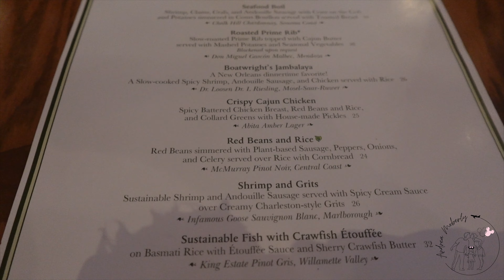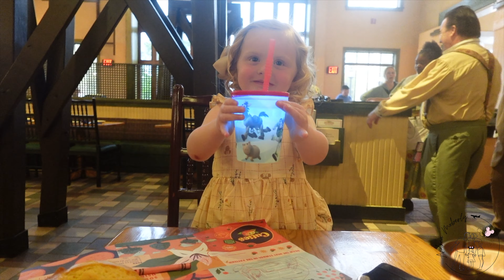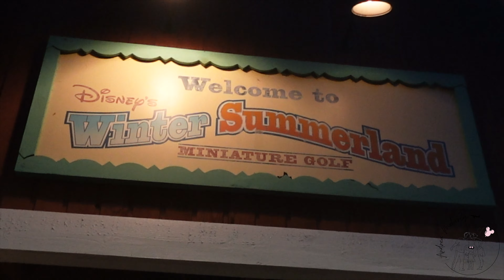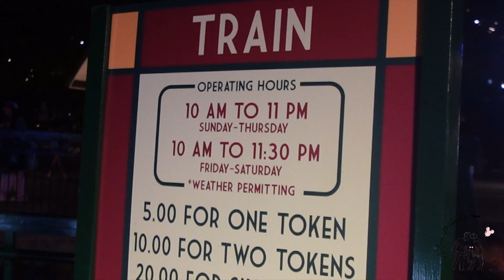Things To Do at Disney Without Going Into the Parks (FREE & PAID)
I am so excited to help you find things to do at Disney without going into the parks! Going to the four main parks at Disney World with little kids is not the only thing that you can do. Come along with us on our non-Park Disney day with toddlers.  I will share all the things to do at Disney without going into the parks, including things to do at Disney Springs! So we are doing a free and things to do at Disney without going into the parks! we were staying at Orleans French Quarter, so we knew we wanted to utilize the amenities at our resorts. Porl Riverside is the sister resort, so I share a little resort tour of this beautiful resort, as we were waiting for our dining reservation at Port Orleans Riverside, Boatwrights!
For the rest of the evening, we utilized the Minnie  Van, so we could get to our destinations for our non-park Disney day with toddlers. First up, we went to one of Disney’s mini golf courses, Winter Summerland Mini Golf. (This is FREE if you have the Water Park and sports add on to your ticket or annual pass.) Of course, my toddler had to choose the Summer side of winter Summerland mini golf. You’ll have to watch to see how that went. 😜
We jumped back into our  Minnie Van and made our way on over to another FREE thing to do and go, Disney Springs! I share pretty quickly what to do at Disney Springs, and highlight my little kid’s favorite things to do at Disney Springs.
I know it can get a little crazy taking little kids to Disney, but I truly hope that this video helps you out, and shows you some insight on things to do at Disney without going into a park! Free and Paid!

🎀Annie’s Travel Essentials
Drawing pad
Magnetic puzzle
Disney Magic Band protectors

💖Stroller Accessories:
Stroller Tag/Spotter
Stroller caddy
Stroller side sling
Stroller hook
Lunch box
Stroller fan
Secure a Toy
Stroller rain cover

🔌 Electronics
Portable charger

✨Amazon Favorites
Apple Airtags
AirTag Bracelet
Airtag hidden holder
Minnie Belt bag
Sling purse
Annie water bottle
Disney Encyclopedia
Permanent markers
Airplane pocket
Child water shoes
Child long sleeve under shirts
Reusable ziplock bags
Travel Trouble Game
Travel Uno game

🧳Packing cubes & Organization:
Snacks packing cube
Hair tie organization
Minnie hair clips
Pill travel organizer
Travel contact lens case

👝Toiletries:
Skin repair/First aid
Manicure set
Wet bags
Toddler Portable Toilet seat

Child acetaminophen
Child allergy medicine
Disposable medicine cups
Child multivitamin
Child magnesium/calming vitamin
Child immune boosting/Elderberry
Vitamin C/ Emergen-C
Liquid IV

✅My Fanny Pack:
Passport wallet
Mini/Slim wallet

🎥Equipment
Vlogging Camera
Vlogger Accessory Kit
Camera Mic
Battery Charging Set
1 TB SD card
Camera Travel Case
Camera/Phone Tripod
Electronic travel case
MacBook Case